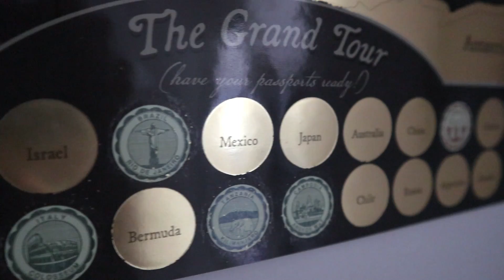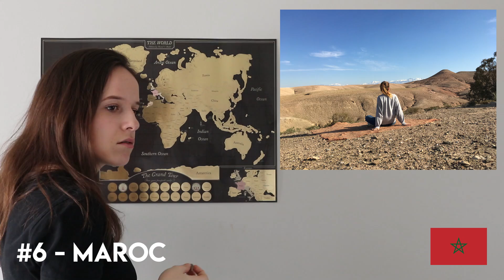JE GRATTE MA CARTE DU MONDE | COMBIEN DE PAYS VISITÉS ?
Je gratte ma carte du monde en live dans cette vidéo ! Je trouvais le concept de te faire découvrir ma carte du monde en vidéo assez sympa, et en plus je te raconte 2-3 anecdotes au passage. Bref, tu vas pouvoir découvrir combien de pays visités j'ai pu gratter !

Cette vidéo m'a été inspirée par Christianne Rismann de la chaîne Backpacking Bananas et par Nadine de la chaîne Hey Nadine !

MA CARTE DU MONDE (disponible sur Amazon Canada)
CARTE DU MONDE SIMILAIRE (disponible sur Amazon France)

Still got the vibe - Windshield

MA CAMÉRA (CANON EOS M-100)

MA GOPRO (HERO 4 SILVER)

Hello ! Moi c'est Sixtine, et bienvenue sur My Travel Project. Je vis et voyage autour du monde depuis 2014, avec mon sac à dos ! Vie à l'étranger, voyages backpack et conseils de voyage, voilà ce que tu pourras retrouver ici et sur mon blog. Je t'emmène avec moi dans mes aventures autour du monde, et j'espère t'inspirer à voyager aussi !